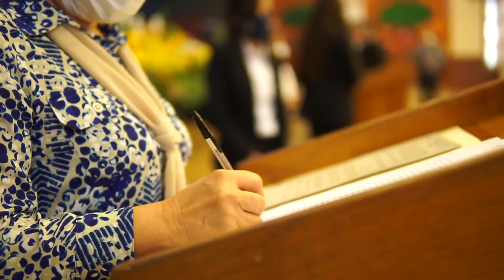GRADUACION UNICAH CAMPUS JESUS SACRAMETADO 2021 PARTE 1